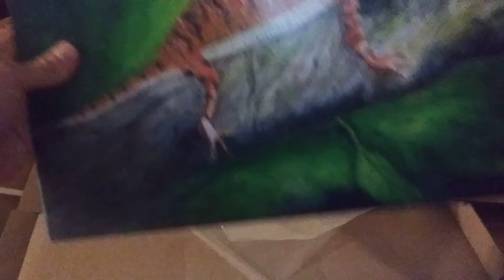Unpacking some Merchandise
Watch me unpack a new aluminum print.  This will be given as a free  Black Friday Giveaway and the random winner will be announced on December 1.  Please be sure to sign up to my mailing list.  It's free.